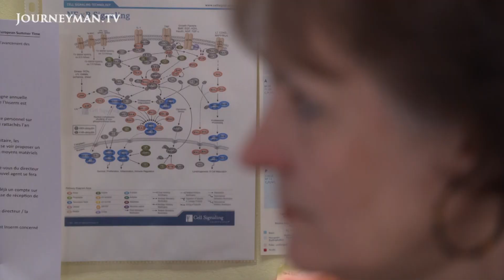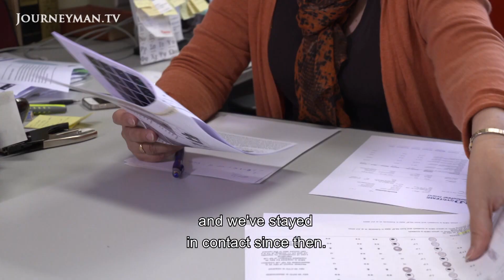Investigating the origins of Covid-19 | Virus Hunters | Exclusive Clip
As the World Health Organisation prepares to travel to Wuhan in order to investigate the origins of Covid-19, hear from an immunologist who worked closely with a scientist from a laboratory in Wuhan itself in this exclusive clip from Virus Hunters.

Professor Shi Zhengli has been researching coronaviruses for years and had warned many times in her papers that there were risks of human infection. Yet she has been accused of manufacturing the coronavirus. Scientists who worked closely with Professor Shi Zhengli such as Branka Horvat, an immunologist from Lyon, argue that the accusations towards Zhengli are part of a “witch hunt” and we should not be looking for the origins of coronavirus in scientific labs but in the natural world around us.

From the bat to the pangolin, Radio Télévision Suisse works through the list of suspects in search for the biological bridge that allowed COVID-19 to infect humans and bring the world's economies grinding to a halt.

RTS – Ref. 7925